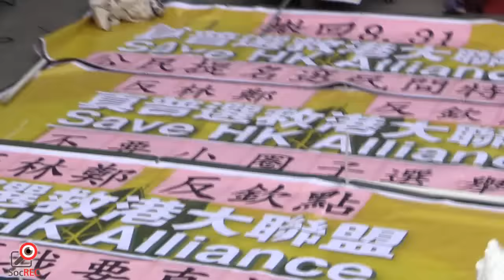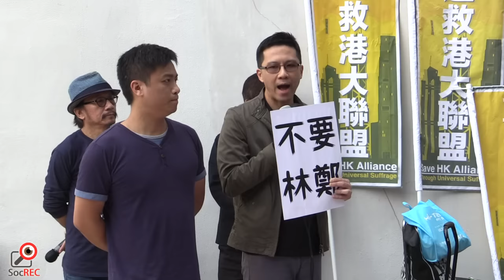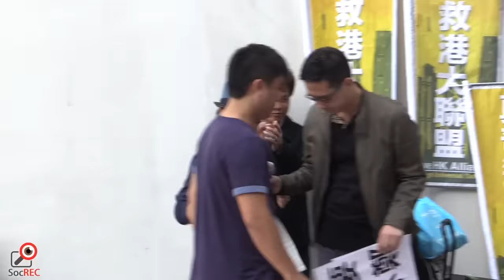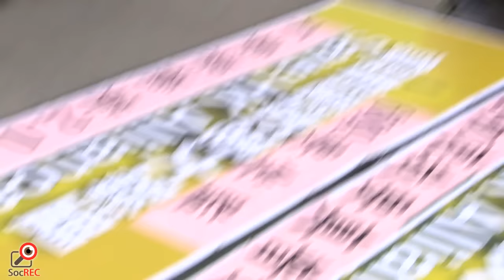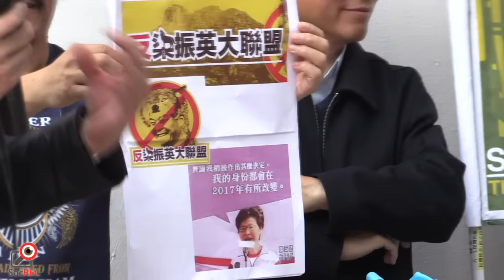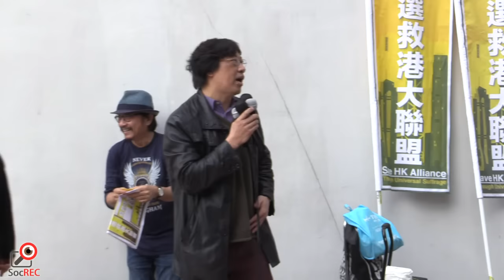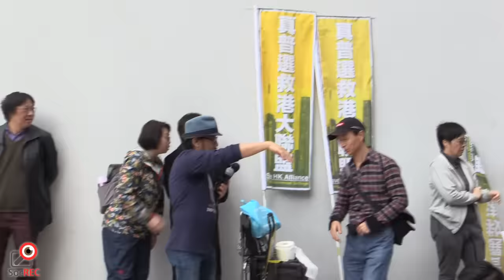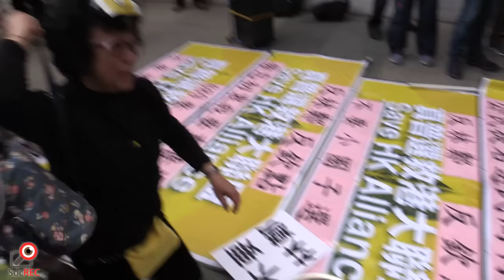05FEB2016反林鄭大遊行灣仔集會及遞交請願信